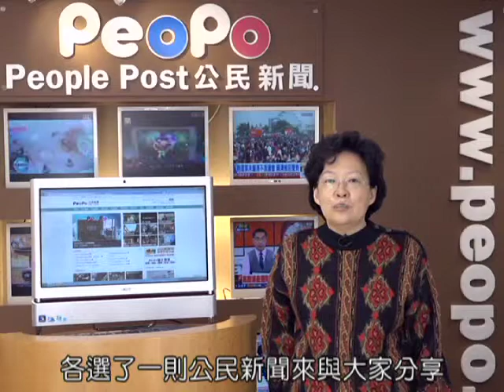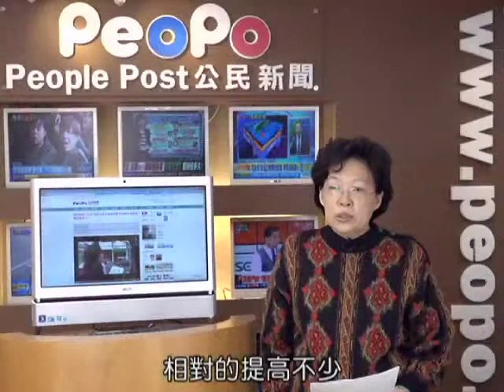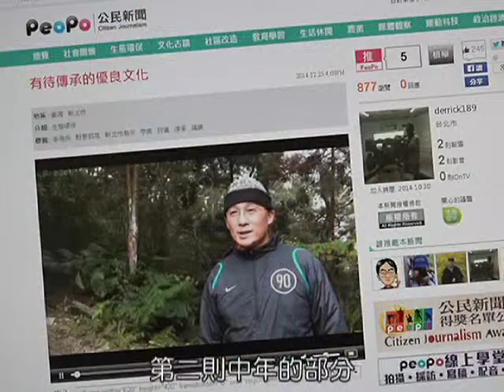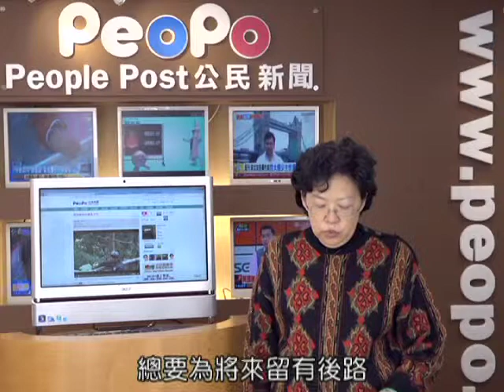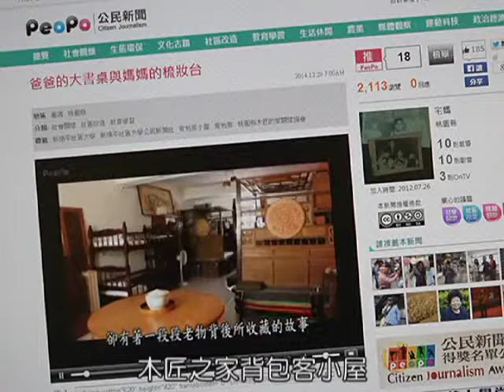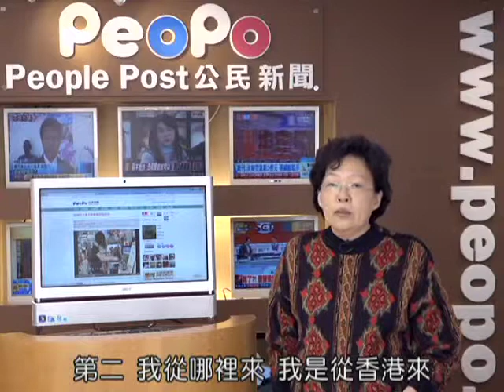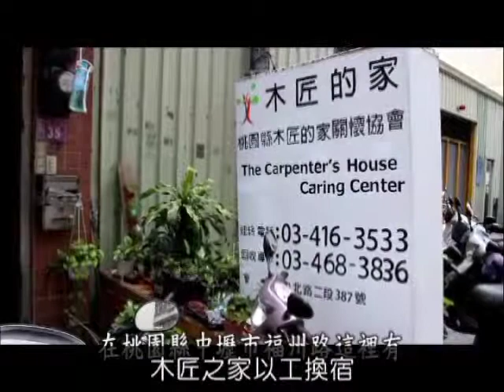山風-PeoPo客座總編輯